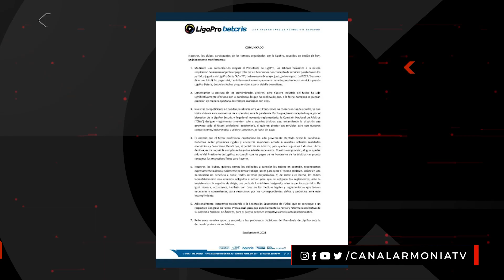Micro La Clave #38|MARÍA ALEJANDRA MUÑOZ INVESTIGADA, FEF NO PAGA ÁRBITROS 09/09/2021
¡Tu Micro LaClave, en modo mini!

Conducido por: Fernando Ampuero.